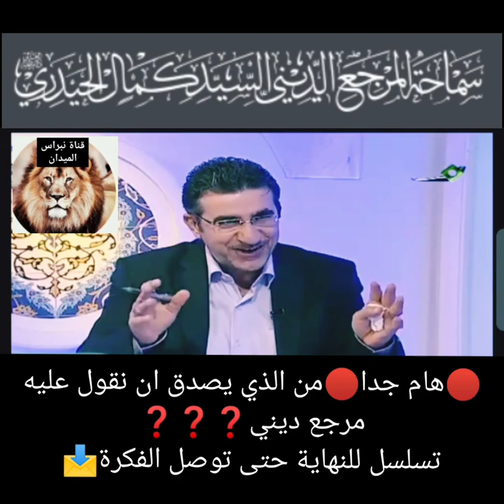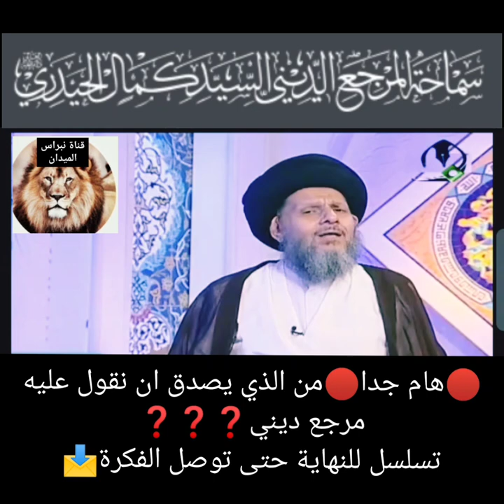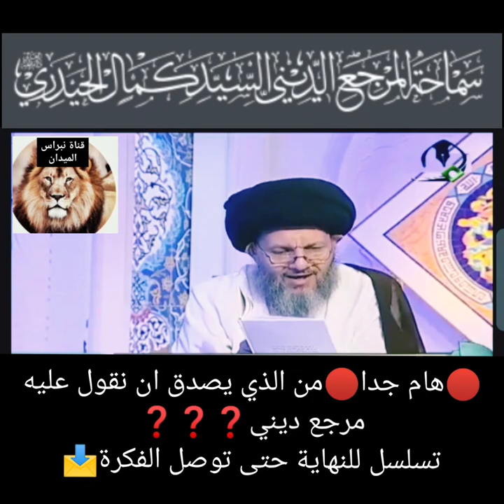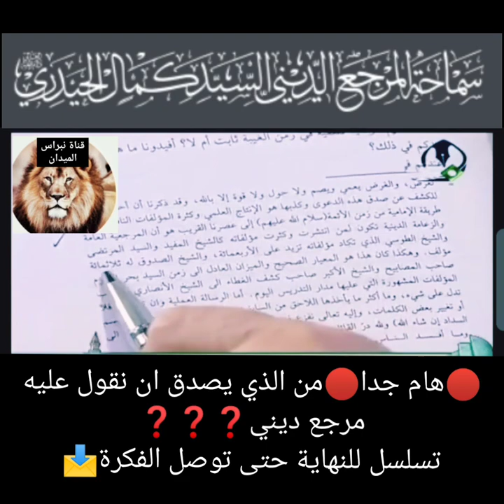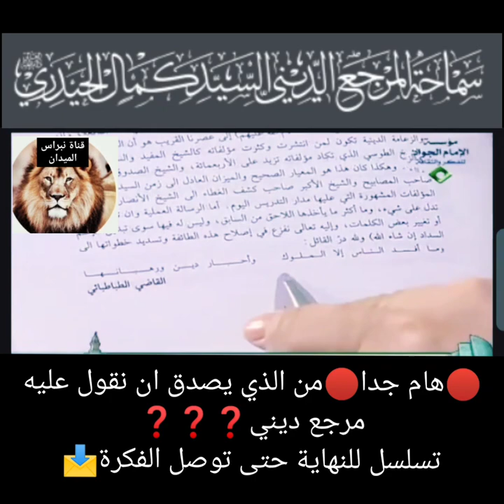السيد كمال الحيدري من هو المرجع الديني❓الفقيه له علاقة في التوحيد❓ اختصاصة حلال وحرام❓لماذا كفره❓سيد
الذي يعطل عقله